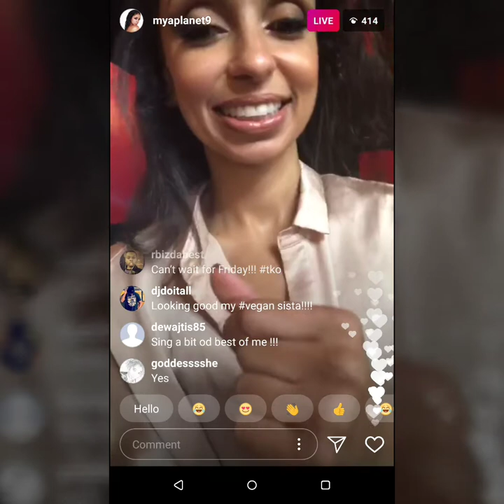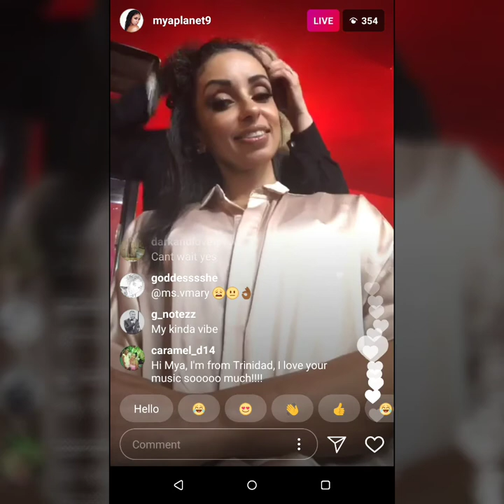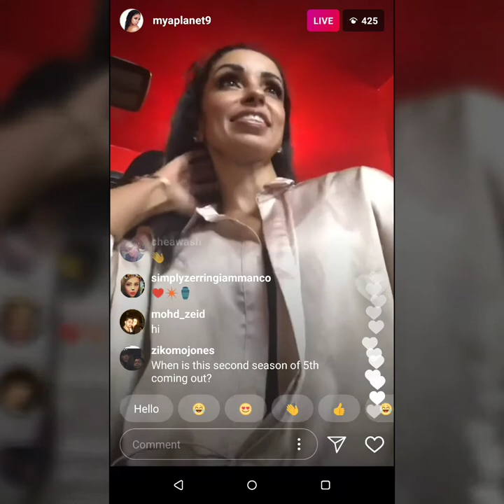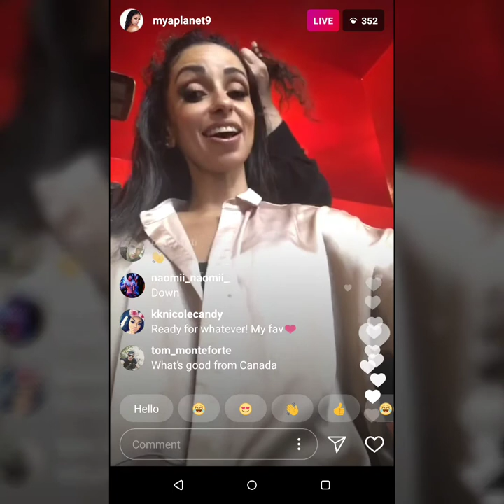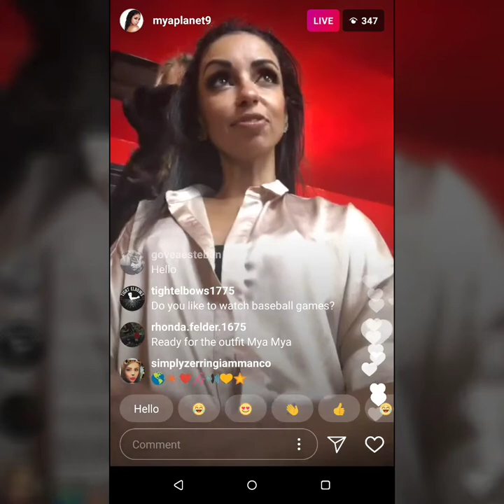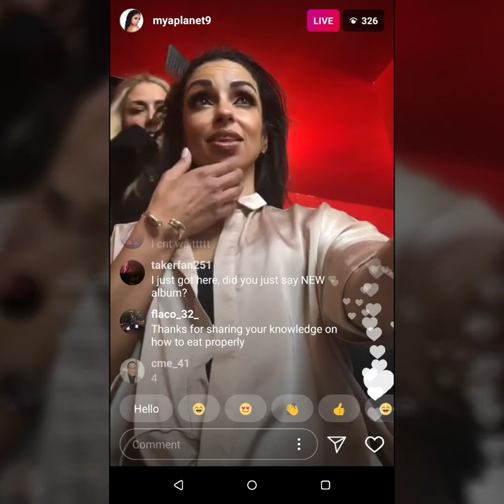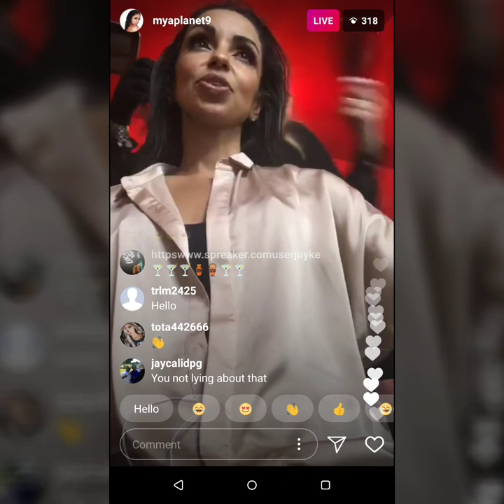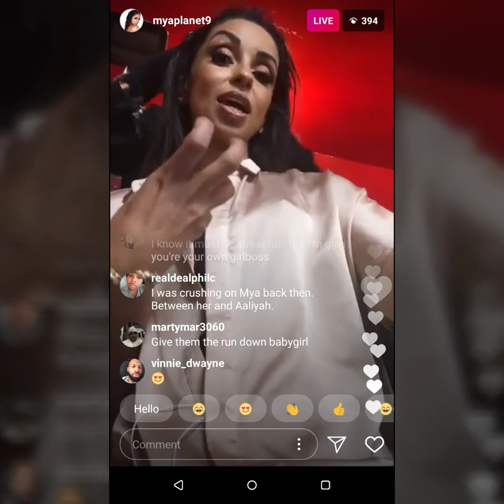R&B singer Mya talks new album & more